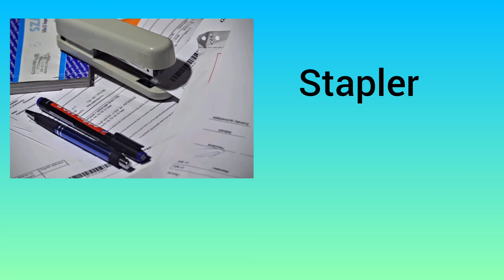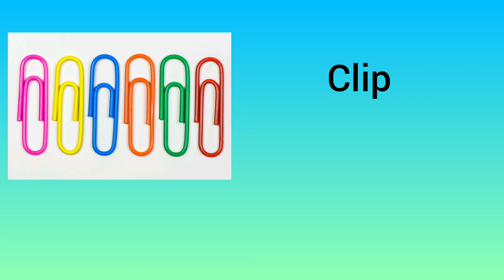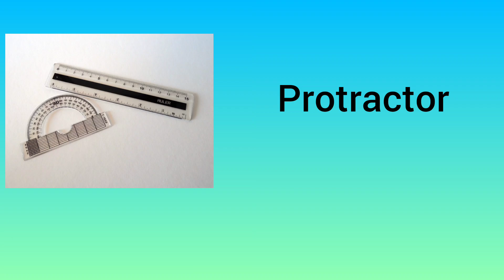classroom vocabulary |School vocabulary | 50+ School vocabulary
Daily Routine English vocabulary with sentence | vocabulary in English with picture  @EnglishVocabs1 ​

Vocabulary: 30 Daily routine english vocabulary with sentence and Picture | Listen and practice
Daily used english word
daily routine
Action verbs
English learning